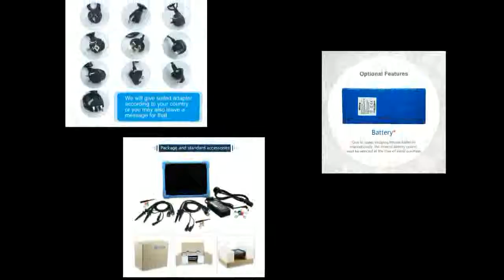Automotive diagnostic touchscreen digital oscilloscope sales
Today i will show You-  Automotive diagnostic touchscreen digital oscilloscope sales

Description:
Oscilloscope TO1104 100MHz 4CH 28Mpts oscilloscopes Automotive diagnostic touchscreen digital-oscilloscope sales.
Digital Tablet Oscilloscope TO1104 100MHz 4CH 28Mpts oscilloscopes Automotive diagnostic touchscreen digital-oscilloscope sales.
TO1104 100MHz 4CH 28Mpts oscilloscopes Automotive diagnostic touchscreen digital-oscilloscope sales.